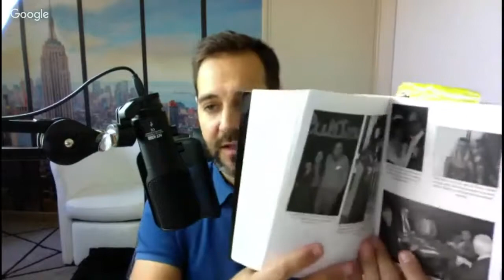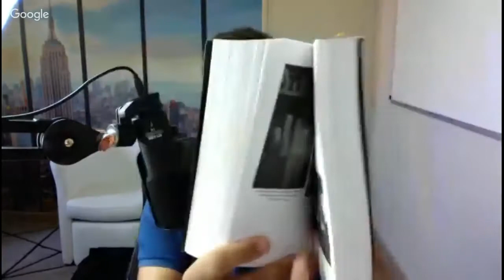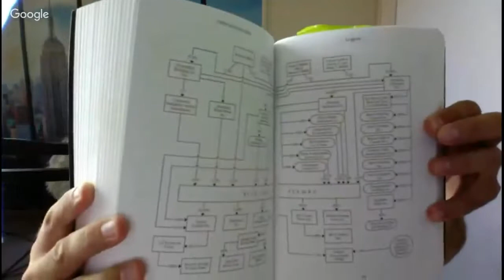vivre de l'investissement boursier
Tu veux écouter mon podcast immobilier sur ton téléphone ? Voici un lien avec lequel tu trouveras toutes les applications ou tu peux écouter ce podcast immobilier :

Je t'offre GRATUITEMENT une partie du livre DEVENIR RICHE SANS ARGENT !

Tu veux travailler avec moi ?